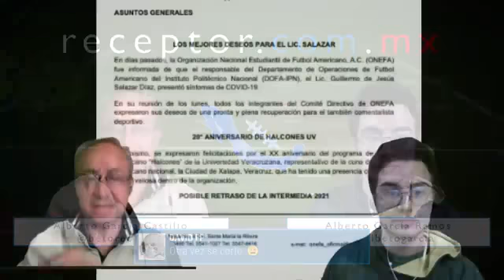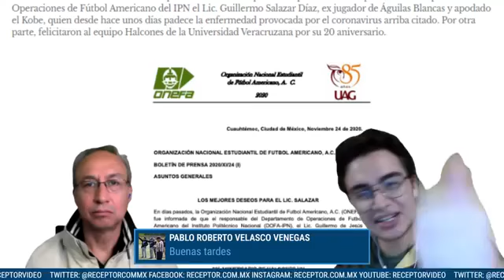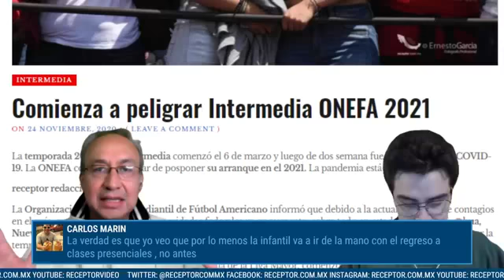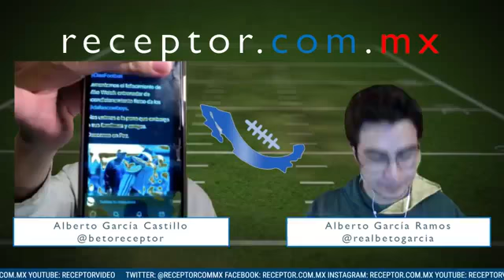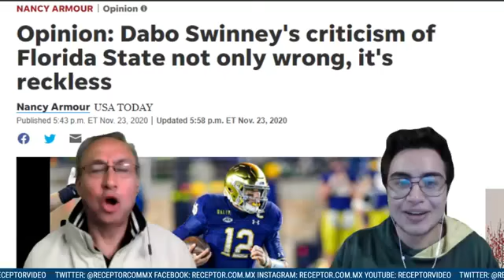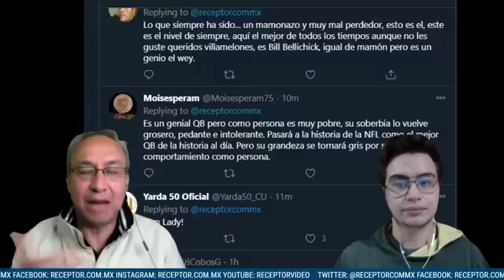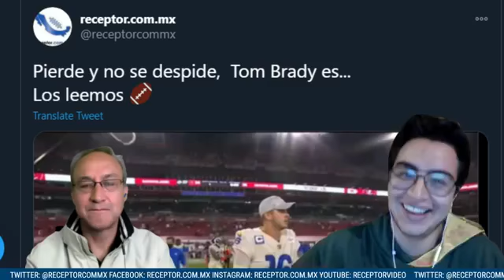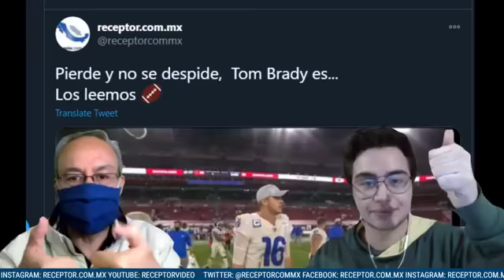receptor ¡LIVE! Se tambalea la Intermedia y por ganar la nota, un programa comete grave error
La temporada 2021 de la Intermedia comienza a tambalearse, oficialmente. Se le van encima al HC de Clemson y él sostiene que tiene la razón.